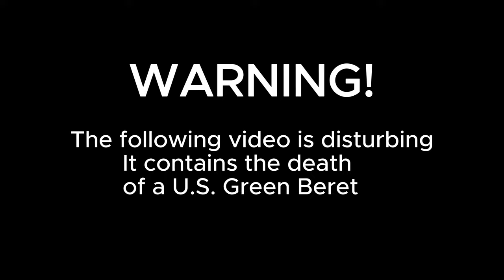Nangarhar Province - U.S. Green Beret K.I.A. in the mountains of Nangarhar. (ROBLOX Milsim)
The official Runker530 Discord Server is where you can watch the latest videos from Afghanistan, analyzed by our team of ro-combat veterans. Grab it today and enable notifications to get a ping when breaking videos and news start trending.

A U.S. Green Beret get murdered in combat while he was doing his regular patrol, as he tumbled down the mountain, the opposition got engaged and neutralized by neighboring ANA forces. The Green Beret known as Houston Jones wasn't found until 20 minutes later, a local found him under brush; completed stripped and looted of all his gear.